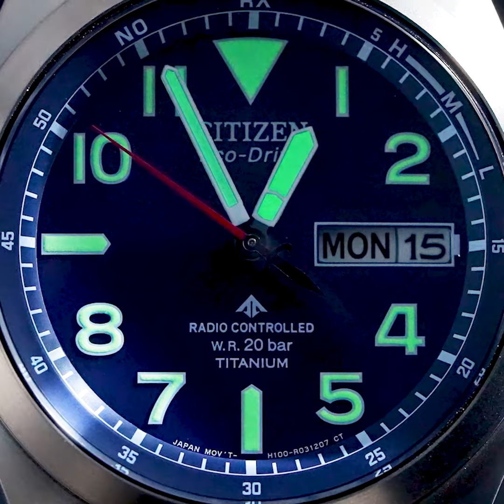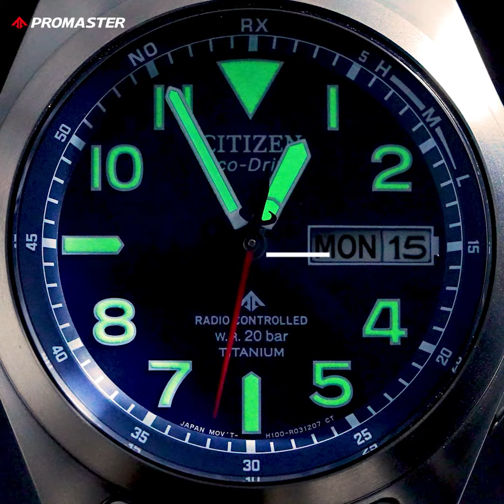シチズン プロマスタ― LANDシリーズ エコ・ドライブ電波時計 AT6080-53L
シチズン プロマスタ―  / PROMASTER
LANDシリーズよりエコ・ドライブ電波時計 AT6080-53L をご紹介します。

■動画内容
0:00～ 商品概要について
0:30～ 光発電『エコ・ドライブ』について
0:48～ デイ＆デイト機能について
1:06～ 針/ガラスについて
1:45～ ケース/バンドについて
2:45～ 防水性能について

■プロマスタ―  LANDシリーズとは
挑戦し続ける冒険家のためのフィールドウオッチ。
プロマスター「LANDシリーズ」。
実用性の高い、エコドライブ電波時計にデイ&デイト機能を搭載したモデルです。

■主な商品特徴
【定期的な電池交換は不要】
光発電『エコ・ドライブ』は、太陽光や室内のわずかな光を電気に換え、時計を動かしつづけるシチズン独自の技術です。一度フル充電すれば、光のないところでも長時間動き続けるので、定期的な電池交換は必要ありません。

【キズに強く、軽く、サビにくい】
独自のチタニウム加工技術と表面硬化技術（デュラテクト）を施した素材『スーパーチタニウム』。ステンレスに比べて40%軽く、5倍以上の表面硬度を実現しています。

【いつでも正確な時刻を刻み続ける】
10万年に1秒の誤差と言われる原子時計をもとに送信される標準電波を受信し、日本全国どこでも自動的に時刻やカレンダーを修正します。

【衝撃にも磁気にも強い、ズレない時計】
「JIS1種耐磁」「衝撃検知機能」「針自動補正機能」、3つの機能を一体化させた独自技術『パーフェックス』が、磁気や衝撃によって腕時計の針がズレるのを防ぎます。

■価格
￥71,500 (税抜価格￥65,000)

■関連モデル
・AT6085-50E

■商品スペック
・商品番号：AT6080-53L
・キャリバーNo.：H100
・動力：光発電エコ・ドライブ
・精度：±15秒／月(非受信時)
・持続時間：光発電12ヶ月(パワーセーブ作動時)
・電波受信：国内専用電波受信
・重量：97g
・厚み：11.4mm
・ケースサイズ：横 39.0mm
・ケース素材：スーパーチタニウム
・ケース表面処理：デュラテクトチタンカーバイト(シルバー色)
・バンド素材・タイプ：　スーパーチタニウム/三ツ折れプッシュタイプ
・バンド幅：20.0mm
・バンド調整可能サイズ：134～200mm
・ガラス：球面サファイアガラス（無反射コーティング）
・防水性能：20気圧防水
・アレルギーレベル：耐ニッケルアレルギー
・耐磁性能：耐磁１種
・デザイン特徴：
　ねじロックりゅうず
　夜光(針＋インデックス)
　フィットアジャスター
・機能:
　充電警告機能
　過充電防止機能
　パワーセーブ機能
　フル充電時約12ヶ月可動(パワーセーブ作動時)
　受信局自動選択機能
　定時受信機能
　強制受信機能
　パーペチュアルカレンダー
　デイ＆デイト表示
　和英切替機能
　時差設定機能
　パーフェックス(JIS1種耐磁、衝撃検知機能、針自動補正機能)
　1年間メーカー保証 (MY CITIZENご登録により2年間)

以上、シチズン プロマスタ― LANDシリーズよりエコ・ドライブ電波時計 AT6080-53L のご紹介でした。
その他のプロマスタ―はこちらからご覧いただけます。

プロマスタ―公式ブランドサイトはこちら；